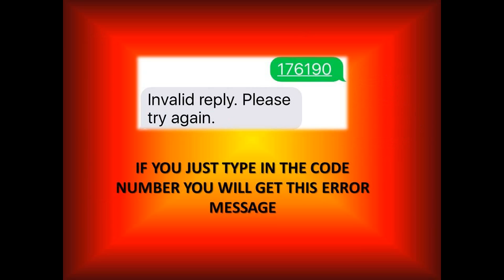CrewSense User OVerview